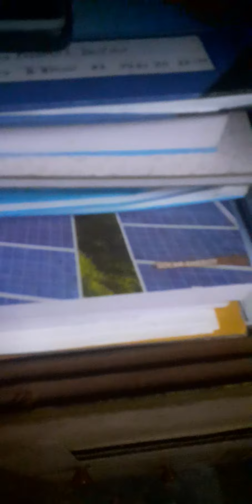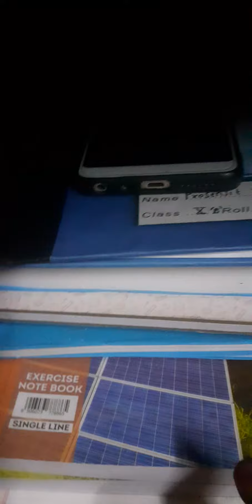17 May 2023